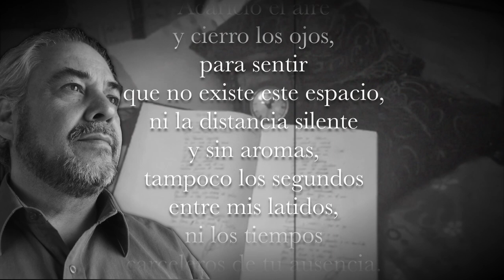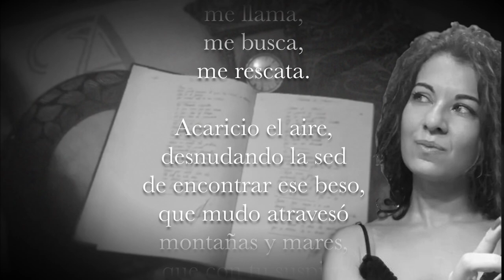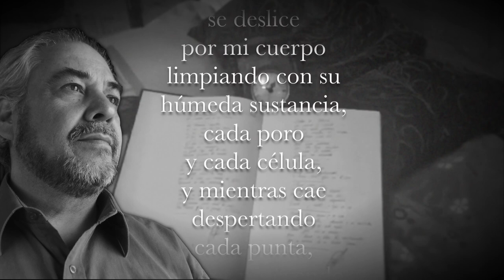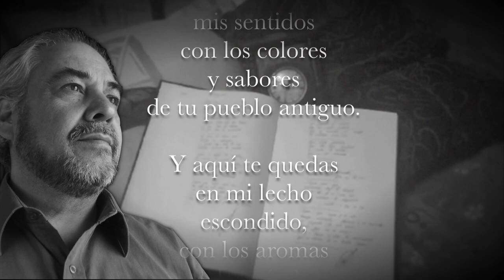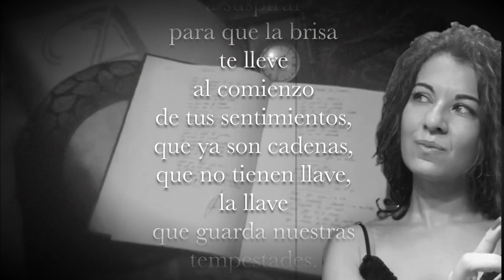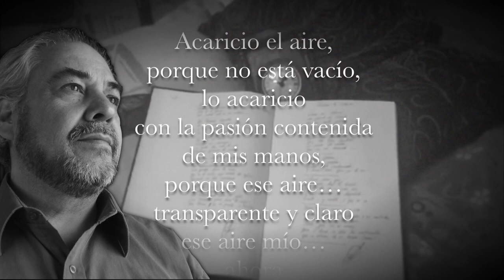ACARICIO EL AIRE Silvana Ortega SIL OR y Patricio Echeverría Dalgo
El tiempo sin tiempo también es una oportunidad, porque el confinamiento físico, no es un obstáculo para encontrar personas maravillosas. Con Silvana  Ortega SIL OR, brillante y hermosa poeta andaluza, decidimos crear un poema juntos, un poema que hable de las relaciones donde las distancias simplemente son eso, distancias físicas pero no espirituales. Cada uno escribió su parte y el resultado fue maravilloso, luego me envió sus audios y los complementé con los míos, entonces compuse una música que atrape los sentimientos descritos en cada verso.
Presento orgullosamente esta obra, para que inspire a las personas que se quieren, sin necesidad de tocarse sino más bien sentirse, y reencontrarse en los espacios del alma.

Poema:
ACARICIO EL AIRE
Silvana Ortega SIL OR

Acaricio el aire
y cierro los ojos,
para sentir
que no existe este espacio,
ni la distancia silente
y sin aromas,
tampoco los segundos
entre mis latidos,
ni los tiempos
carceleros de tu ausencia.

Acaricio el aire
para que sea mi alma
alada mensajera
y que vuele lejana,
atraviese montañas
y mares
y que al llegar,
después de viajar
un mundo
arribe ligera,
toque tus labios
y te deje un beso.

Acaricio el aire
entre laberintos
que vas dejando
con tu luz,
colocando
estrellas encendidas
para no perderme,
y llegar hasta tu alma
que impaciente
me grita,
me llama,
me busca,
me rescata.

Acaricio el aire,
desnudando la sed
de encontrar ese beso,
que mudo atravesó
montañas y mares,
que con tu suspiro
lo hizo rodar
entre silencios,
vacío de palabras
y lleno de
tempestades.

Quisiera sumergir
mi clepsidra
en tu cántaro
lleno de agua viva
y que por esa
propiedad que
tiene el aire,
robar
tu líquida esencia
y llevarla hasta mis
sedienta boca
para que una parte
la beban mis
resecos labios,
y revivan sus
antiguos anhelos,
y otra parte,
se deslice
por mi cuerpo
limpiando con su
húmeda sustancia,
cada poro
y cada célula,
y mientras cae
despertando
cada punta,
me vas poseyendo
y me fundes
con tu alma.

Tu alma,
es tan sutil,
tan frágil,
tan suave
que solo mis sentidos
saben de ella...
la arrastras
como una caricia,
marcada como
cada territorio
que te brindó
el aire
hasta llegar a mi,
y encontrar
todo el mapa
que anhelabas…
por que no existe
geografía más bonita,
que callar
con un beso mis palabras
guardándolas
dentro de mi sonrisa.

Acaricio el aire,
porque sin saberlo
voy reconociendo
esa topografía
de valles, colinas
y hondonadas,
de fragancias
y flores distantes,
que inundan
mis sentidos
con los colores
y sabores
de tu pueblo antiguo.

Y aquí te quedas
en mi lecho
escondido,
con los aromas
de los pétalos
que cayeron
con tus suspiros,
 con la brisa
que enreda mi pelo
con tus manos,
con el manto de tierra
que protege mi frío.

Aquí te quedas
para arrancar
parte de mi pecho
y yacer
en mi corazón
hasta quedarte
dormido.

Que no volverás
a valles
ni desiertos,
ni mares
ni oscuros océanos.

Que no voy
a suspirar
para que la brisa
te lleve
al comienzo
de tus sentimientos,
que ya son cadenas,
que no tienen llave,
la llave
que guarda nuestras
tempestades.

Que mi aire
se vuelva entonces
huracán,
con la fuerza
que aún le quedan
a mis años,
para desplazarse
entre las
quiméricas distancias,
rozar los
confines de la tierra
y envolverte,
alborotando
tus cabellos
y tomándote
entre brisas,
para creer
 que puedo traerte,
aunque no lo quieras,
o que puedo llevarme,
si es que tú así
lo quieres.

Porque no me importa
estar entre el
resplandor del cielo,
entre ascuas
del infierno,
entre mares agitados
por sus llanto,
entre volcanes
que derramen
sabía amarga,
sino estar
entre nubes del color
bordado por tus ojos.

dónde estar…
si así estoy contigo.

Acaricio el aire,
porque no está vacío,
lo acaricio
con la pasión contenida
de mis manos,
porque ese aire…
transparente y claro
ese aire mío…
ahora
está tan lleno…
de ese aire tuyo.